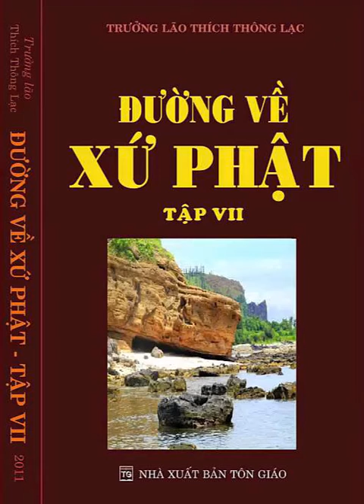47. Tượng Phật quá nhiều - Đường về xứ Phật - Tập 7 - Trưởng lão Thích Thông Lạc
Hỏi: Kính thưa Thầy! Chùa nào cũng có rất nhiều tượng Phật, phía trước là thờ Tam Thế chư Phật, Di Đà, Quan Âm, Thế Chí, kế Ngọc Hoàng, Nam Tào, Bắc Đẩu, cho đến đức Phật Thích Ca đản sanh, hai bên là ông thiện và ông ác.

Đối diện trước chánh điện là tượng hộ pháp, phía trước chánh điện là bàn thờ Tiêu Diện Đại Sĩ, cô hồn, các đảng và bộ xương đầu ông cọp.

Bên tả chùa thờ Quan Thánh Đế Quân, năm vị vua Diêm Vương, Quan Âm Thị Kính, bên hữu thờ Bà Lê Sơn Thánh Mẫu, hay Bà Chúa Tiên, Chúa Xứ, kế đó là năm vị Vua Diêm Vương, tức là Thập Điện Diêm Vương, Phật Mẫu Chuẩn Đề 18 tay.

Thường bàn thờ Quan Thánh Đế Quân nhân dân thường mang gà luộc, hoặc thịt heo quay vào cúng.

Thờ cúng như vậy có đúng không thưa Thầy? Xin Thầy chỉ dạy cho chúng con được rõ!